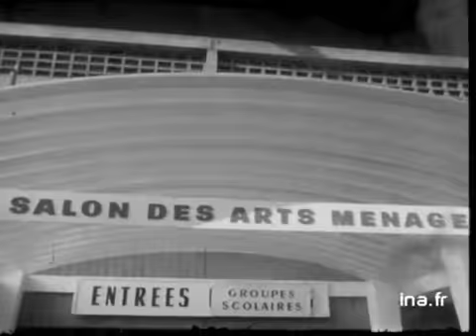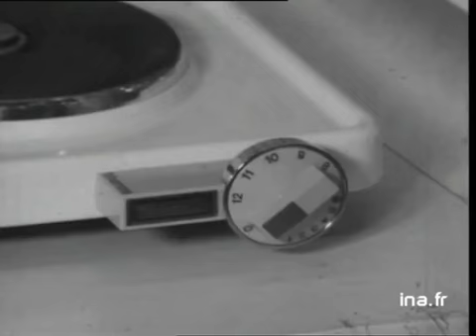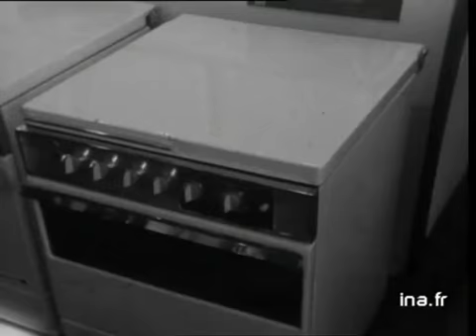LE SALON DES ARTS MENAGERS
3 mars 1967
Reportage sur le trente-sixième salon des arts ménagers à Paris, au Palais de la Défense :
      - CPL façade du CNIT et entrée du salon des arts ménagers
      - DP divers stands / GP sur les aspirateurs / homme essayant un rasoir électrique / casseroles
      - DP stands
      - ITW Monsieur BRANA, Président du groupement des industries françaises d'équipement d'appareils ménagers sur l'industrie de l'équipement ménager. Sur la situation de l'industrie française par rapport au marché commun (quelques images en off : plaques électriques / hotte aspirante / cuisinière / réfrigérateur) Images d'archive INA